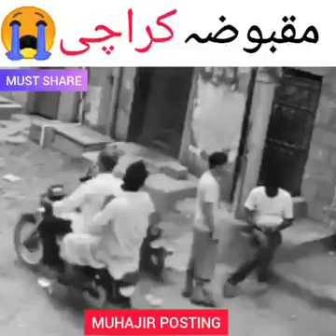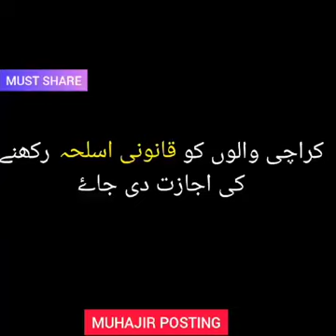Dakeeti videos in karachi no law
Compilation videos of daketti